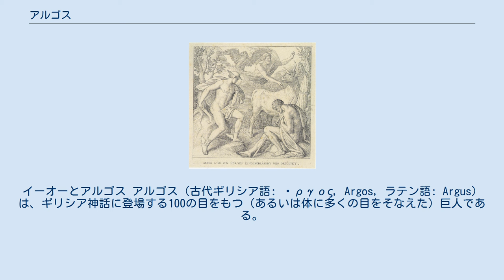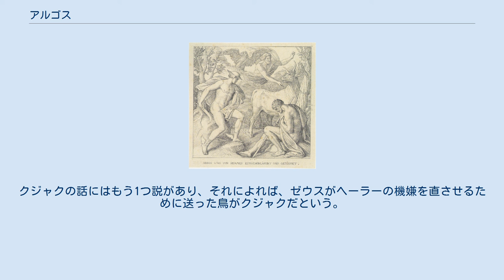アルゴス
イーオーとアルゴス アルゴス（古代ギリシア語: Ἄργος, Argos, ラテン語: Argus）は、ギリシア神話に登場する100の目をもつ（あるいは体に多くの目をそなえた）巨人である。
アゲーノールの息子。
普見者（パノプテース）アルゴスと言われる。
 全身に100の目を持ち、しかもそれらの目は交代で眠るため、アルゴス自身は常に目覚めている（別の伝承では、背中に第三の目があるとも、後頭部に二つ目があるとも言われる）。
つまり、アルゴスには時間的にも空間的にも死角が無い。
 神々の命を受け、上半身は人間の女で腰から下は蛇の形をしていた怪物エキドナやアルカディア地方を荒した雄牛の怪物を退治するなど、多くの手柄をあげた。
 ヘルメースがアルゴスを眠らせたシーン. ドイツ画家:ユリウス・シュノル・フォン・カロルスフェルト ゼウスの正妻ヘーラーの命令で、ゼウスの愛人で牝牛に変身したイーオーの見張りをしていたとき、イーオーを愛するゼウスの命令を受けてイーオーを取り戻しに来たヘルメースにより殺された。
この際、ヘルメースは葦笛の音を聞かせてアルゴスの目をすべて眠らせて剣で首を刎ねたとも、遠くから石を当てて殺したともいう。
あるいは、ヘルメースには殺されなかったが、イーオーを逃がされた責でヘーラーに処刑されたともいう。
ヘルメースの異名「アルゲイポンテース」は、「アルゴスを殺した者」という意味ともされる。
 ヘーラーはアルゴスの死後、彼を悼んで（あるいは罰の一環として）その目を取って自身の飼っているクジャクの尾羽根に飾った。
それ以来、クジャクは尾羽根に百の目を持つという。
クジャクの話にはもう1つ説があり、それによれば、ゼウスがヘーラーの機嫌を直させるために送った鳥がクジャクだという。
どちらにしても、クジャクの尾羽根にある百の目はアルゴスの目であるという説がある。